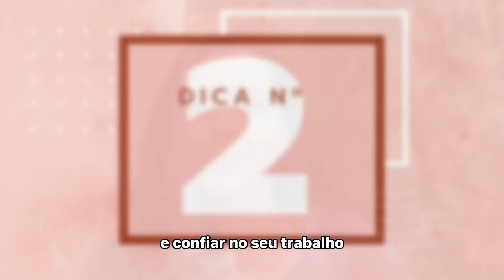BiaResponde - dicas para quem quer começar a vender crochê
Falaaa pessoal, tudo bele?? 😜

O vídeo hoje é diferente, é um vídeo de dicas para você começar a vender seus crochês e fazer de hobby uma fonte de renda! Esse vídeo eu fiz baseado na minha experiência de vendas! Espero que gostem!!🙏❤️

Qualquer dúvida podem me perguntar aqui  no meu Instagram, sempre arrumo um tempo para responder todos vocês! 💕

Tags Extra: (Não precisa ler)